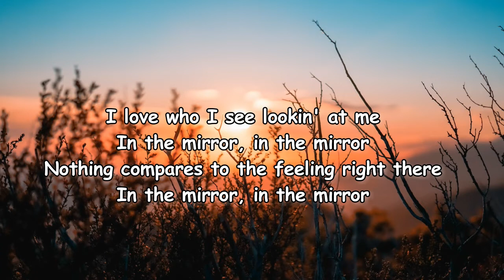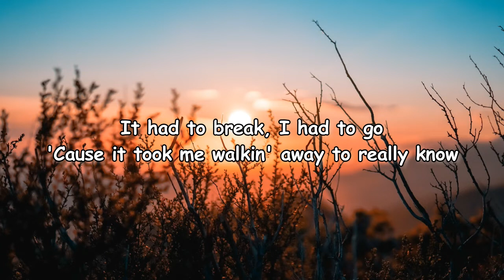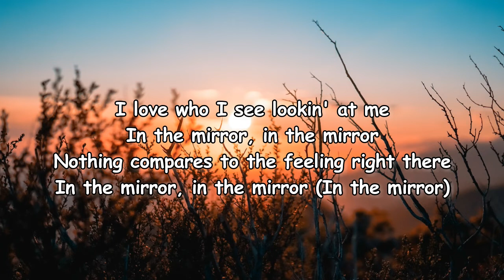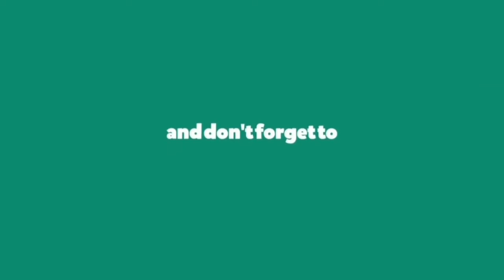Sigrid - Mirror (Lyrics)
Mirror Lyrics:

[Verse 1]
There was an emptiness
I think you met me at a strange time and you anchored me
I felt anonymous
And you were someone who reminded me who I used to be

[Pre-Chorus]
It had to break, I had to go
'Cause it took me walkin' away to really know

[Chorus]
I love who I see lookin' at me
In the mirror, in the mirror
Nothing compares to the feeling right there

[Verse 2]
I needed loneliness
To know there's nothing that I can't turn into confidence
I couldn't play pretend
And I'm sorry that you had to pay the consequences, oh no

[Chorus]
Nothing compares to the feelin' right there
In the mirror, in the mirror (In the mirror)

[Post-Chorus]
Just fell in love with the person in the mirror

[Bridge]
But I love who I see lookin' at me